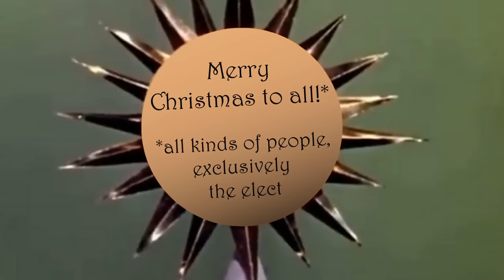An Honest Calvinist Christmas Special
Merry Christmas from Earth 1689 and to ALL men! In this Honest Calvinist video, we have fun poking at some of Calvinism's claims and entailments - all within a Christmas setting. We hope you were decreed to get a laugh out of this.

From spoofing animated classics, to a Calvinist take on classic Christmas movies, to the Calvinist Gospel presentation and Calvinist meaning of Christmas... there's a lot here. You better watch this, if you want to have any hope of Calvinist Santa bringing you toys and treats!

So put on your favorite footie pajamas, grab a warm blanket and a hot cup of cocoa, and relive Christmas like a kid again... a Calvinist kid.